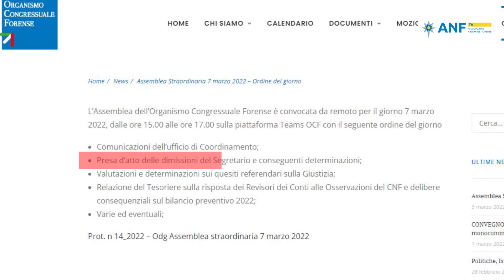Dimissioni OCF il punto del Segretario Di Marco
Dimissioni OCF, Di Marco :
“Ci avviamo verso il XXXV° Congresso dell’Avvocatura e tutto questo non è un buon viatico, apprendere che l’organismo di rappresentanza politica possa essere stato gestito con leggerezza mina profondamente anche la credibilità dell’avvocatura intera”.
“Occorre serrare le fila e prepararsi all’appuntamento in maniera consapevole, perché le sfide che ci aspettano sono molto impegnative”.